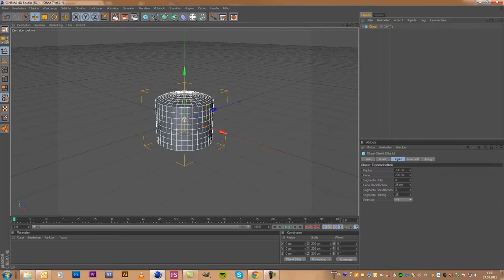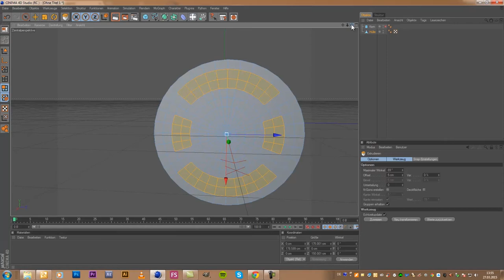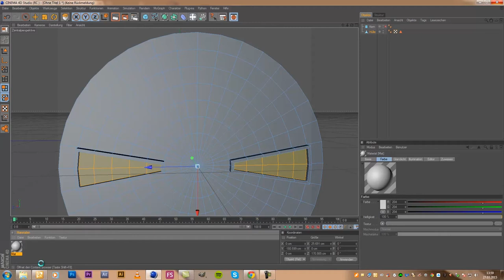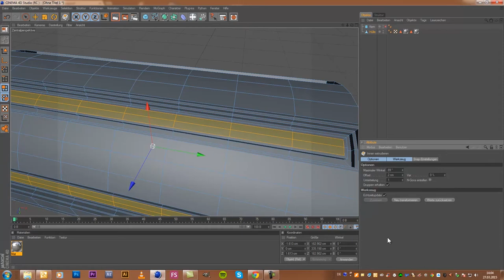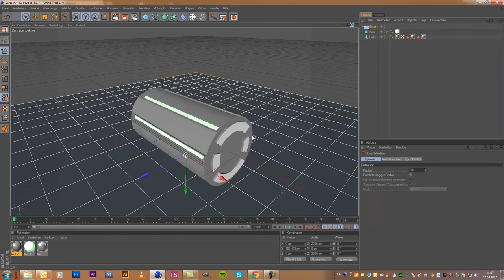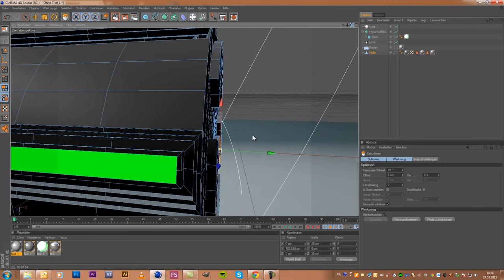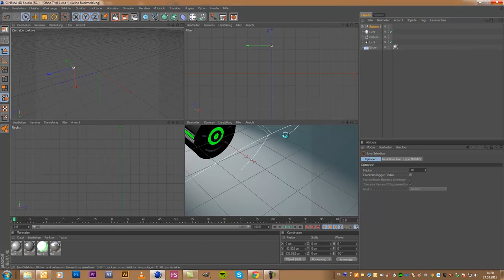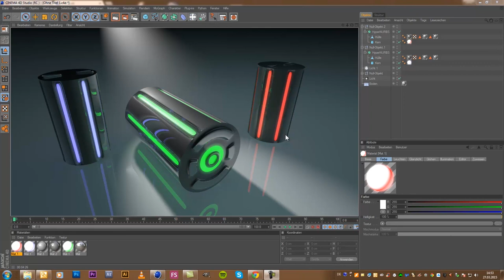Cinema 4D Tutorial - Energiewandler